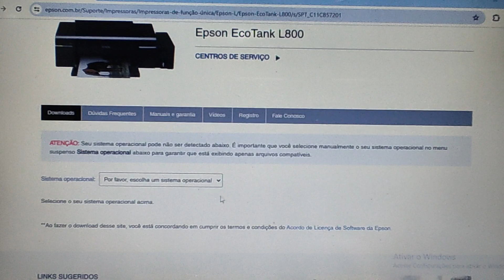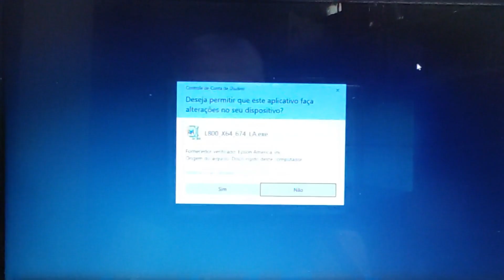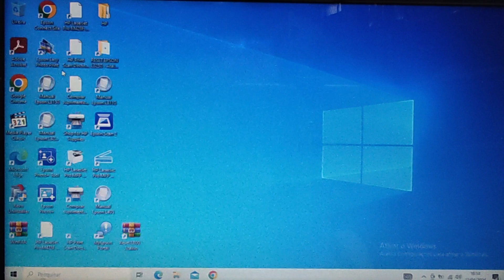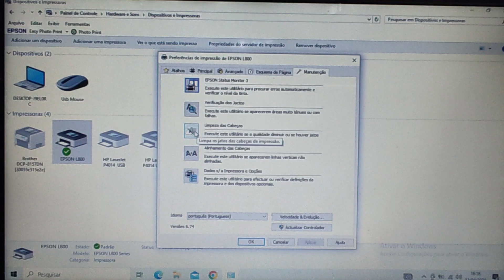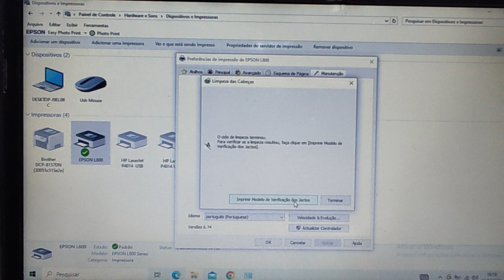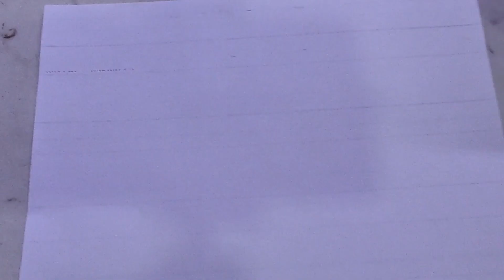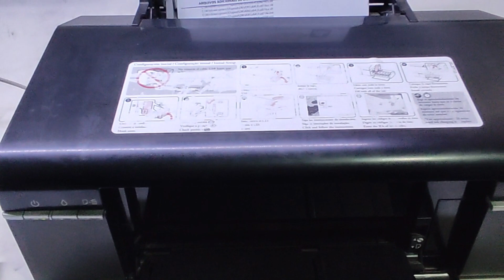Como fazer a instalação da impressora Epson Ecotank L800 na USB - Passo a Passo.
Olá pessoal !! Tudo bem ? Neste vídeo, estou mostrando como  fazer a instalação da impressora EPSON ECOTANK L800 na porta USB.   Mostro também como fazer o download dos drivers para a instalação na USB, além de impressão de auto teste e limpeza da cabeça via programa da Epson.
Caso este vídeo foi útil para você e te ajudou de alguma forma, e queira ajudar o canal à crescer, você pode comprar uma VALEU DEMAIS, que é uma nova ferramenta aqui no YouTube.
Caso ficou alguma dúvida, perguntas ou sugestões, por favor deixe nos comentários que serão todas respondidas.
Muito obrigado!!

Capítulos do vídeo:

0:00 Introdução
0:26 Baixando os drivers e instalação
1:50 Entrando em dispositivos de impressoras em INICIAR
2:21 Entrando em software da Epson L800 para TESTES
3:13 Verificação de jatos - auto teste
3:44 Limpeza da cabeça via programa e comentários
5:48 Finalizando

Como fazer a limpeza da cabeça e tirar a verificação de jato via painel e programa da EPSON L800.

Como RESETAR a almofada da impressora Epson  Ecotank L375, L475 com passo a passo muito fácil .

Como fazer a limpeza da cabeça e tirar a verificação de jato via programa da L375, L365, L395 .

Como fazer a limpeza da cabeça e tirar a verificação de jato via painel da Epson L375, L365, L395.

Como fazer o reset do Wi-Fi da impressora Epson Ecotank L3250 e nova instalação - RESET DE DADOS .

Como fazer a limpeza da cabeça e tirar a verificação de jato via painel e programa da L3250, L3150.

- Link de como fazer o reset do conjunto de imagem/foto condutor da impressora Brother DCP-5652, 5502,5602,5702,5902, L6702 :

- Link de como fazer o reset do cilindro foto condutor/ conjunto de imagem da Brother HL 1202/1212/1112/1512.